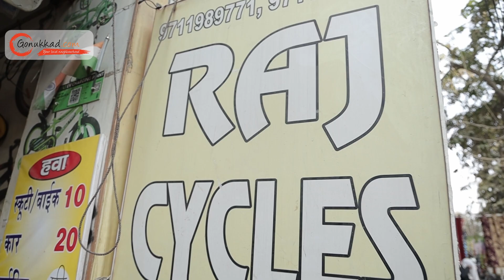Raj Cycles | Best Cycle Shop in New Delhi | High Range Cycle Dealer in Delhi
Our store features a diverse range of bicycles, from road and mountain bikes to hybrids and e-bikes, catering to riders of all levels and preferences. Our staff is comprised of experienced cyclists who provide valuable guidance and knowledge to help you find the perfect bike and accessories.We offer a full range of services, from bicycle maintenance and repairs to custom bike builds and fittings.

📍 : Metro pillar no-801, Plot no-8, road, Sainik Nagar, Vipin Garden, Najafgarh, New Delhi, Delhi, 110059

👉 Advertising Services
👉 Product Photography
👉 Product Cataloging
👉 Product Marketing and Promotion
👉 Inventory Management
👉 Packaging Solution
👉 Order Management